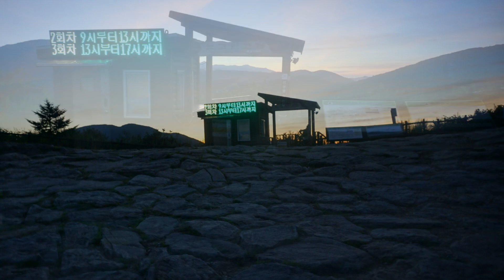광복73주년 당일 지리산 화대종주 48km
조용필 들꽃